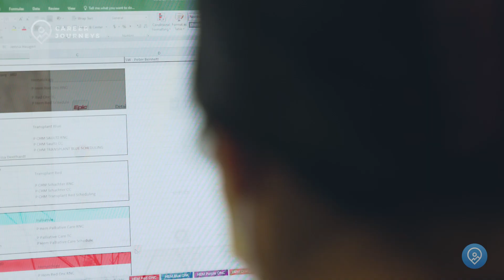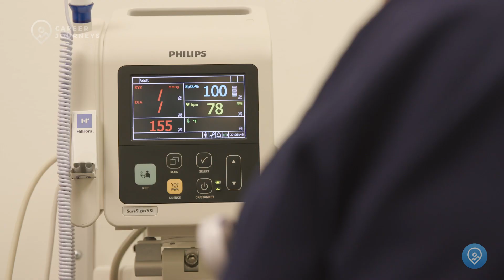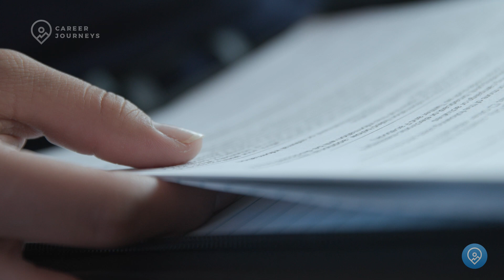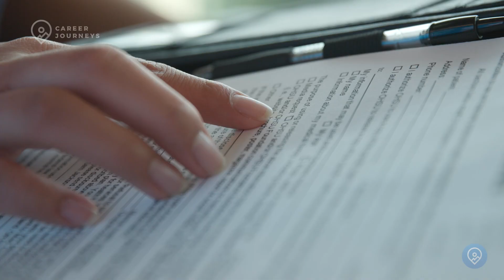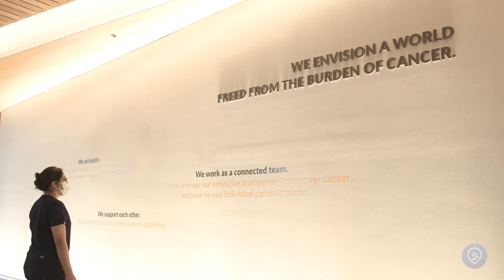Jocelyn's Q & A Session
Jocelyn Garcia is a medical assistant at the OHSU Knight Cancer Institute where she works with nurses and doctors to help cancer patients feel more comfortable. She overcame many challenges and barriers to get to where she is today. Her family remains her foundation.

Go in-depth with Jocelyn in this long-form interview!